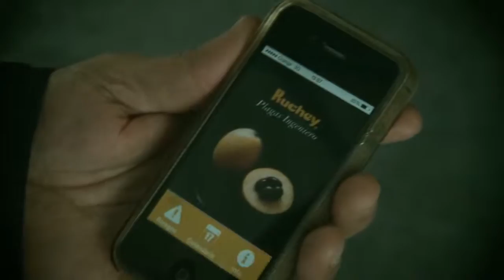Flash I+D [37] Contra el moteado del níspero [27-05-2016] ENG Subtitles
La Cooperativa Agrícola de Callosa den Sarrià, en Alicante, principal productora de nísperos a nivel europeo, lucha contra uno de los enemigos de su producción: el moteado de la fruta, una patología provocada por un hongo y que puede causar grandes pérdidas en la producción. Para solucionar el problema, se pusieron en contacto con investigadores del Instituto Agroforestal Mediterráneo de la Universitat Politècnica de València, que han desarrollado un modelo epidemiológico que sirve para predecir el riesgo de infección en el níspero. En esta nueva entrega de 'Flash I+D. Próximas Fronteras' te contamos cómo se aplica y sus ventajas.